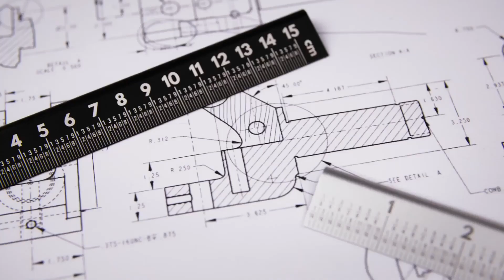25° Ruler, Reimagined. One Ruler to Rule Them All.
Not just any ruler, but a testament to innovation—ideal for designers and indispensable for everyone.

The 25° Ruler marks a significant advancement in ergonomic design, featuring a revolutionary 25° slope that positions measurement marks at the bottom edge, unlike traditional rulers. This innovative approach ensures that you don't need to lean over to read or use the ruler, allowing you to keep your back straight and your eyes focused directly on your work, enhancing both comfort and accuracy.